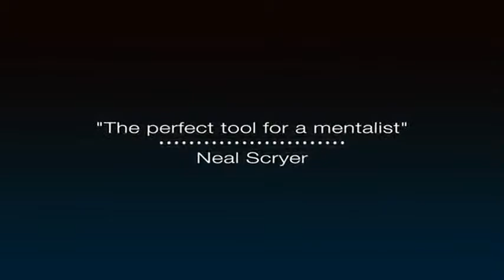Saturn Magic -ConSealment by Wayne Rogers - Trick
to purchase this item or view our fantastic range of other magic products